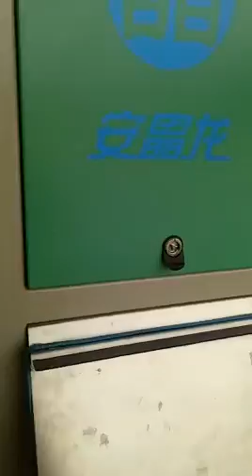Angelon belt type coffee cherry color sorting machine/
Angelon launched the first double belt-type color sorter machine in 2011,which is the most advanced color sorter with the latest image process technology.
make all color differences into parameter.Any color difference can be found by 4/8 sets full color CCD industry camares.
remove the impurity by 128/256 pcs smaller ejectors ,Computer operating,the real-time image display on the computer screen.
Belt-type structure is special designed for coffee cherry.With belt conveyor and material horizontal transportation,making small collision and low damage ration,which is very important for fresh coffee cherries.